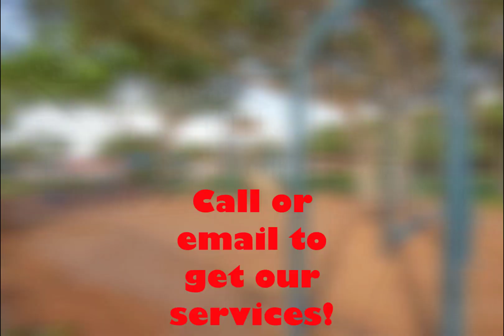Recent Sale of 117 Bilbao property...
Are you in search of a trustworthy realtor to help you sell your property? Look no further!